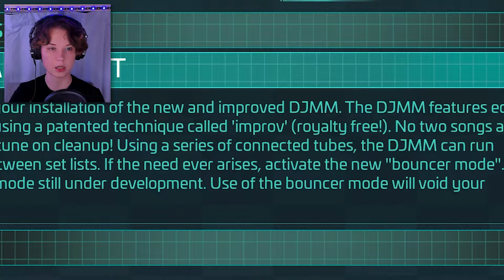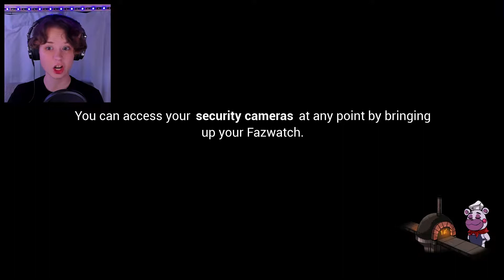Most OVERWHELMING experience EVER l FNAF Security Breach (10)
Watching back this episode during editing, I realize just how epic this section of Security Breach really was-- like the intensity was on point, the music was amazing, honestly just astoundingly incredible-- alas, I was too busy screaming in fear to notice while playing lol

Join me next week as we take on Roxy hehe :DD

Me noticing anything that has anything remotely related to the FNAF lore: "interesting interesting interesting."